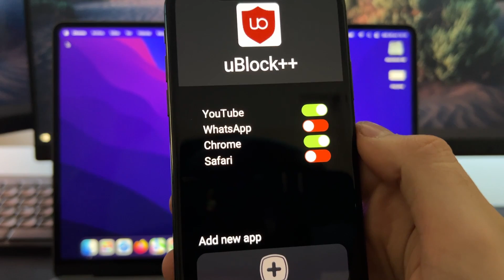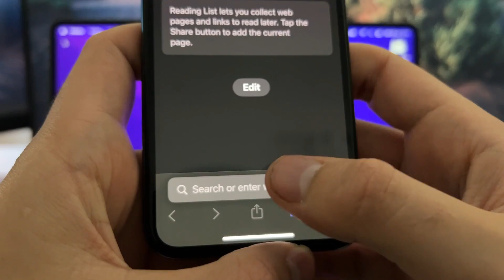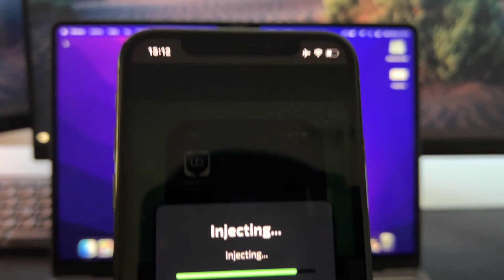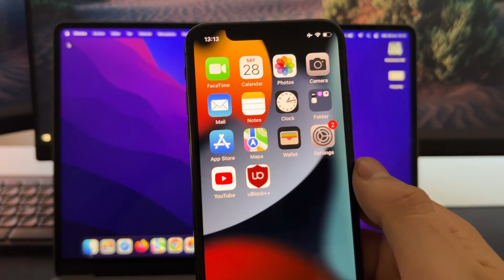How to BLOCK ALL Ads on Your iPhone ✅ Remove Advertisements on iOS in 2024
Hey everyone in this video I will show how to block all ads on your iPhone on any website or app you want, with this extension now you can get rid of all those advertisements and enjoy an ad-free mobile experience, enjoy!